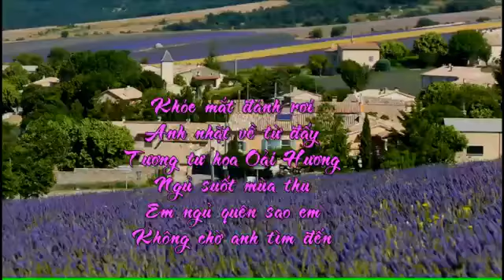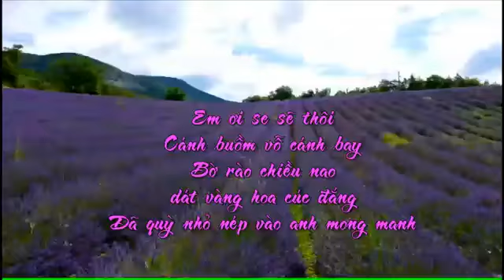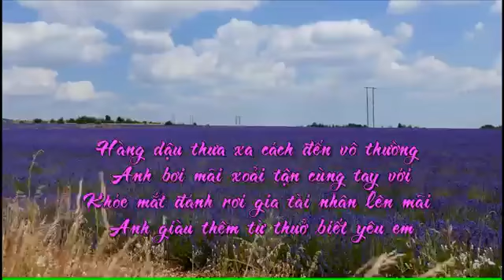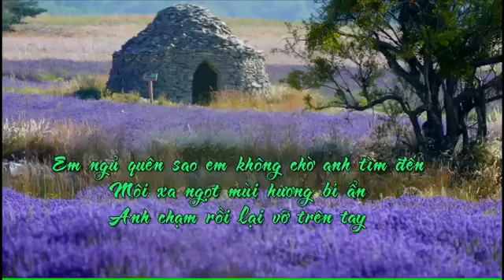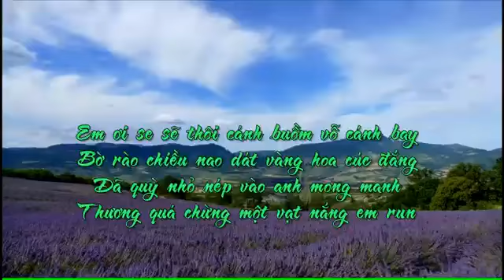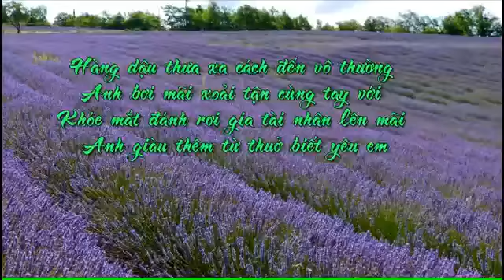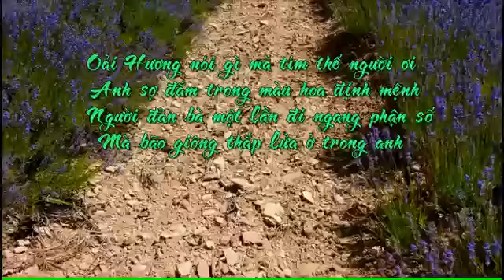Người đàn bà oải hương . Nguyễn Đức Thuần & Kiều Thị An Giang . Quỳnh Dao